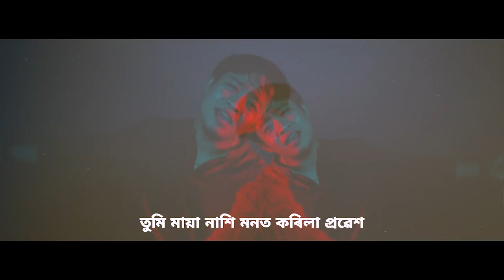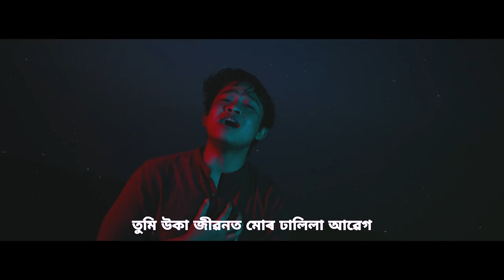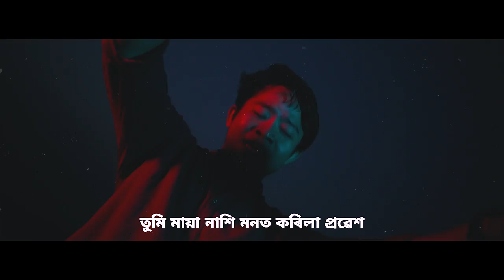ADIDEV - SHARAT GOGOI , UJJAL PROTIM BORAH , PEGUNJO MUSIC [ NEW ASSAMESE SONG ]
ADIDEV

TEAM - SHARAT GOGOI , UJJAL PROTIM BORAH , PEGUNJO MUSIC , ANIMESH GOGOI & SKIDDY DX.

ভূপতি ত্ৰিভুবনৰ
সূক্ষ্ম আৱাহনত
সংগ দিলাহি মনত
হৃদি ভেদি শিৱ
বোৱালা পঞ্চামৃত
ভষ্ম সানিলো শিৰত
আদিদেৱ ত্ৰিলোচন
ঔম্ ভীমায়া নম:
মহাদেৱ ত্ৰিনয়ন
ঔম্ শিৱায়া নম:
নটৰাজ পিনাকী
ঔম্ ভাৱায়া নম:
ভোলানাথ মহাকাল
ঔম্ শাৰ্ভায়া নম:

জয় দেৱ দেৱ দেৱ জয মহাদেৱ
তুমি মায়া নাশি মনত কৰিলা প্ৰৱেশ
তুমি উকা জীৱনত মোৰ ঢালিলা আৱেগ

সৃষ্টে: ইয়ম সৰ্বত্রে
জয় মহাদেৱ

জ্ঞান সৰোৱৰ শক্তি সীমাহীন
ধীৰ স্থীৰ বিনয়
সত্ তম্ ৰজ্  গুণ সমাহিত
বৎস সুলভ হৃদয়

আদিদেৱ ত্ৰিলোচন
ঔম্ ভীমায়া নম:
মহাদেৱ ত্ৰিনয়ন
ঔম্ শিৱায়া নম:
নটৰাজ পিনাকী
ঔম্ ভাৱায়া নম:
ভোলানাথ মহাকাল
ঔম্ শাৰ্ভায়া নম:

সৃষ্টে: ইয়ম সৰ্বত্রে
জয় মহাদেৱ